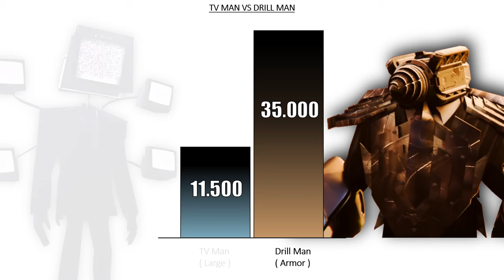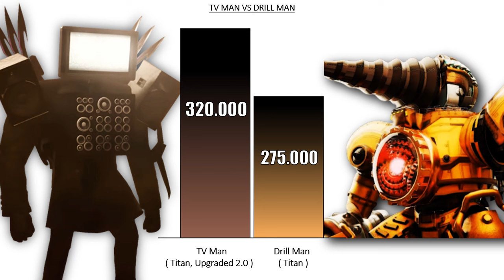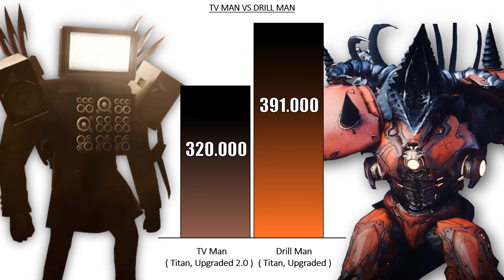TV MAN VS DRILL MAN - Power Levels 🔥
Hello everyone who is watching the video, in this video every level can be wrong, I just made the video for fun so everyone don't blame me but please give your opinion in the comment section, I will reconsider. Thank 🤩